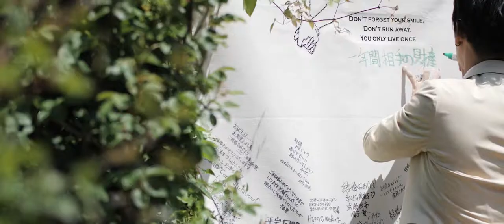結婚式ショートフィルム "手をつなごう"【花遊庭】HIGTINSKY